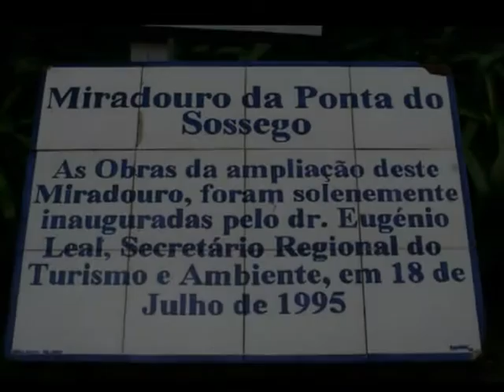Miradouro da Ponta do Sossego - S. Miguel - Açores / Azores islands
A Beleza da costa. O azul do mar e a cor das plantas